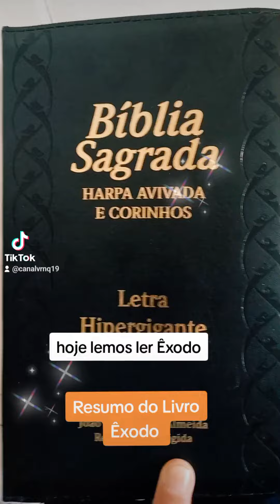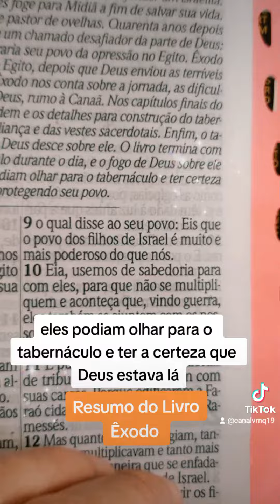Leitura do Resumo do Livro de Êxodo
Leitura da Bíblia
Livraria Evangélica Lírio dos Vales
Rua Paulo Eiró.  319
Santo amaro  - SP
shor